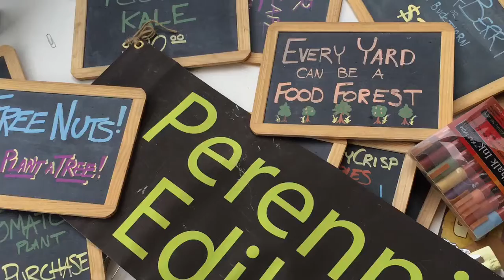Trailer: Tales from the N.W. Bloom Crew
Our first video - the ecological landscape company!